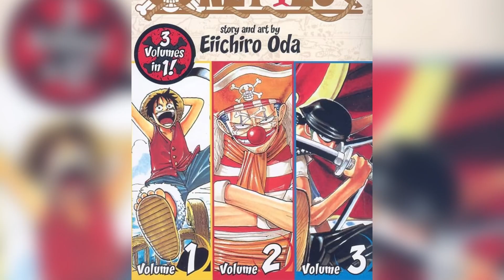Truth Of This Sanji Scene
Believe me almost every one piece fan knows about this but send this to those anime onlys who somehow doesn’t know